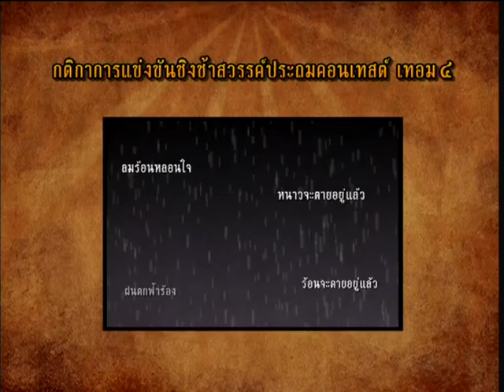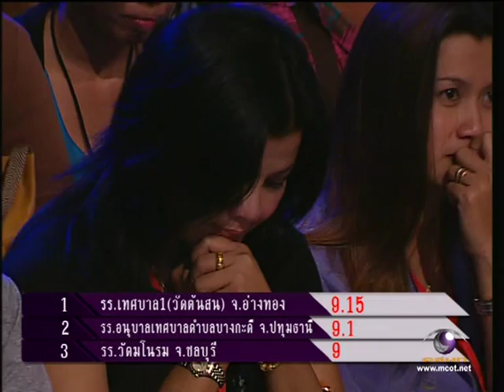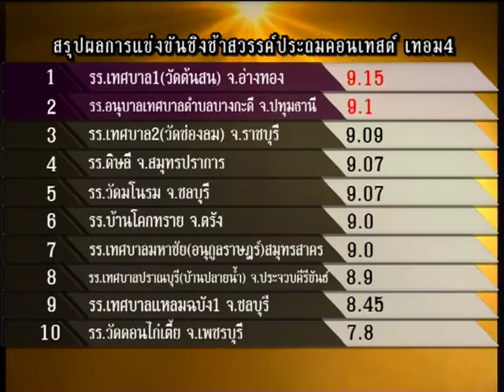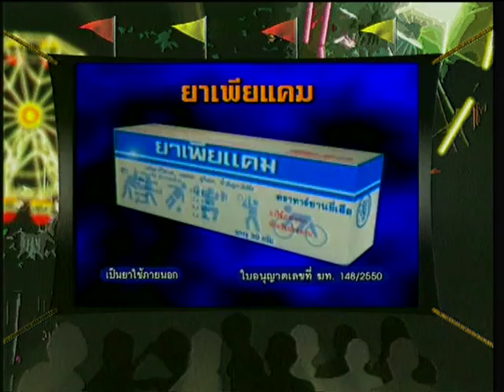จำปาลืมต้น รร.วัดมโนรม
ชิงช้าสวรรค์ประถมคอนเทสต์ รอบคัดเลือกประจำเทอมที่สี่ เทป4 เครดิต ภาพและเสียงระบบดิจิตอลและขอบคุณรายการดีๆ จากช่อง9 อสมท. และ บ.workpoint อย่าลืมติดตามวันออกอากาศแบบสดๆด้วยนะครับ ทุกวันเสาร์ เวลา 16:30 น. เป็นต้นไป กรุณาคอมเมนต์กันอย่างสุภาพ มิฉะนั้นจะไม่ลงให้ดูแล้วเก็บไว้ดูคนเดียวดีกว่า สงสารน้องๆ